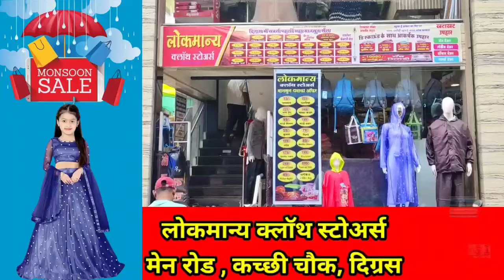Digras - प्रणीत मोरे पाटील लोककल्याण विचार मंच ने जयंत पाटील यांचा केला टोलेजंग सत्कार